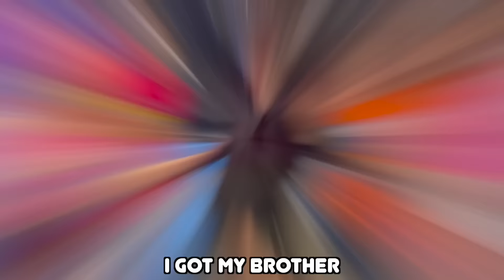WHO IS THE BEST GYMNAST ft/The Ninja Fam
Today the @DIXONSISTERSS are competing against the @TheNinjaFam to be the ultimate winner at their brand new Ninja Trampoline Park!!  Will @AshtonMyler @PaytonDelu and @PaxtonMyler win with their amazing gymnastics and ninja skills or will @kaileiadixonofficial and @keilahnidixonn use their gymnastics and dancing skills to win?  Next time we should bring @annamcnulty and @jordanmatter daughter Salish to help us!!  Watch until the end to see who comes out on top!  We would love to see @sofiedossi and the @TheRybkaTwins try these challenges too!!
More FUN videos
Just 2 sisters doing what we love🫶🏼
Follow our IGs @kaileiadixonnn @keilahnidixon @dixonsisterss
If you read this all the way through YOU'RE AWESOME!